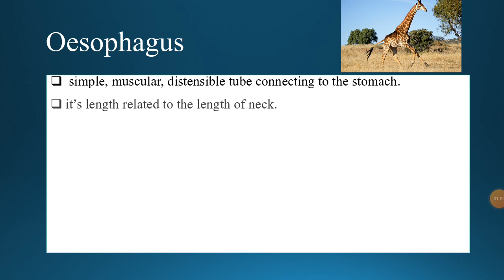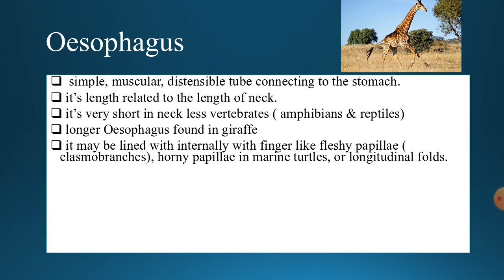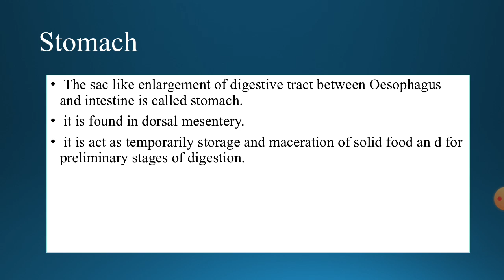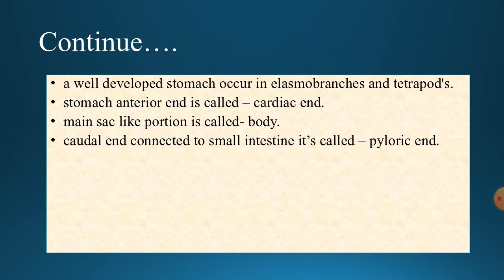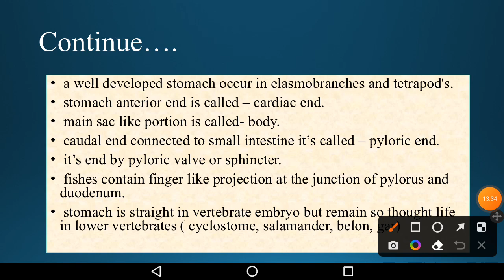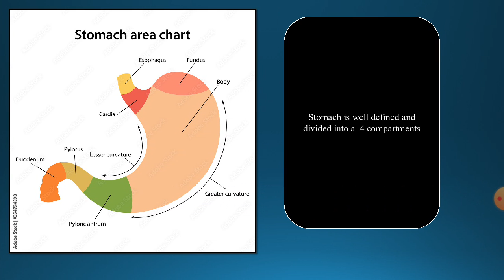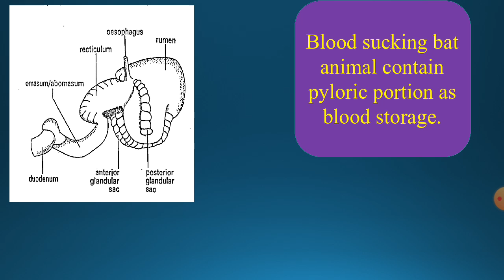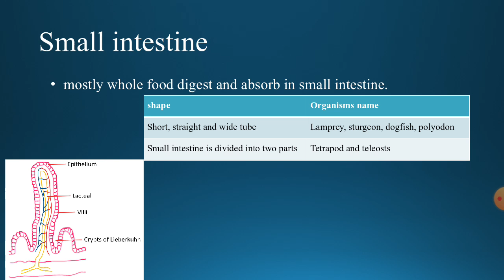Oesophagus and stomach ( Digestive system of vertebrates)